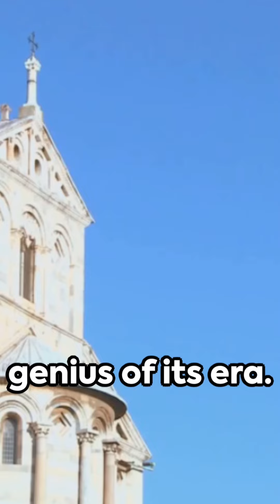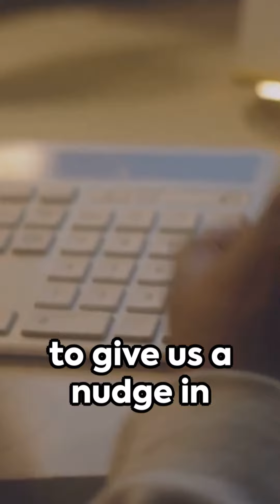Leaning Tower of Pisa || Explained